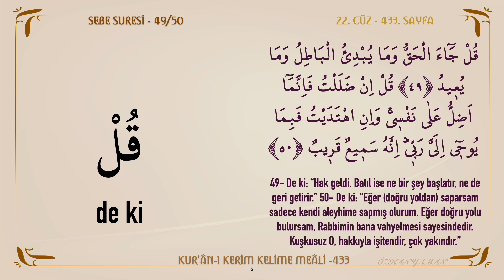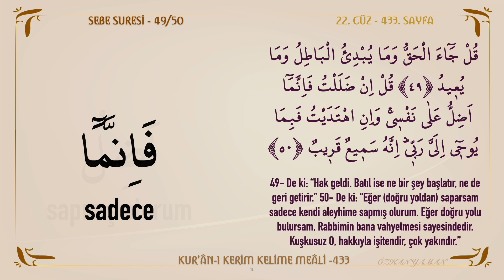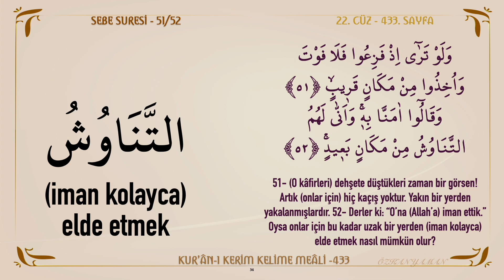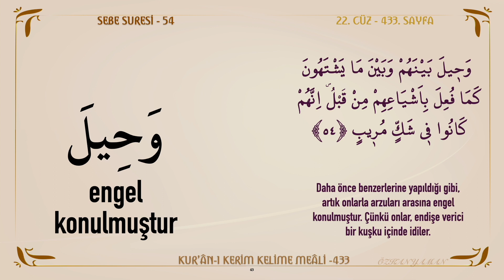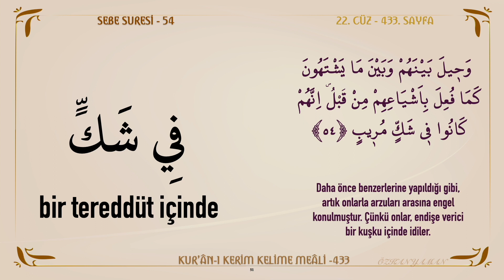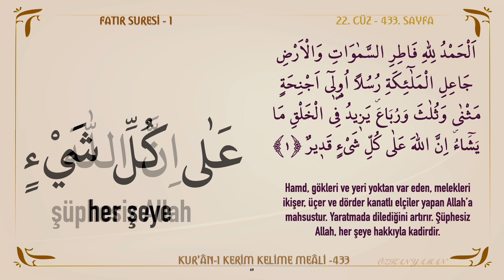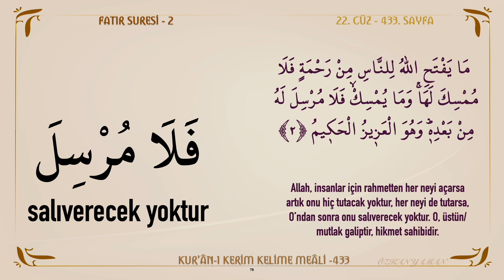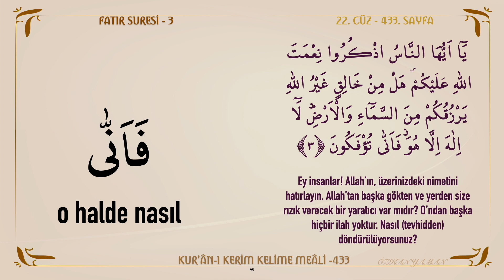KUR'AN-I KERİM KELİME MEALİ 433 | SEBE SURESİ 49 - 54 | FATIR SURESİ 1- 3 (22. CÜZ)